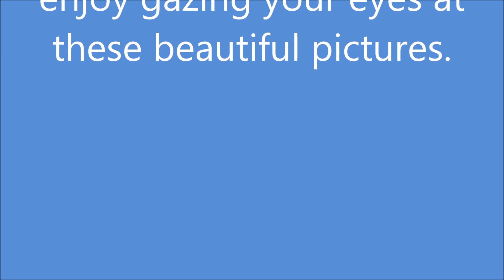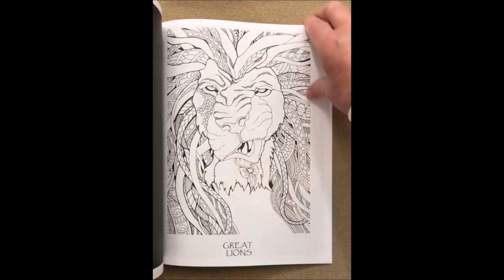Get Inspired | Nice Little Town 8 | Finished Coloring Pages & Flip Thru Lisa Brando Extreme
Here is a quick video to get your artistic juices flowing.
This is such a cute coloring book series that I am sure you will love.

EASY Color By Numbers Kits Available:
Make coloring so much easier when you don't have to worry about selecting colors.
Makes learning how to color in coloring books simple.

You can get an INSTANT DOWNLOAD of all 26 amazing pictures here:

Hope you are inspired to do some awesome coloring